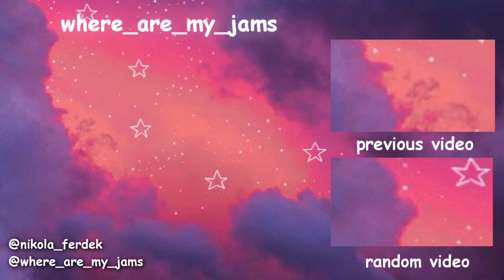MONSTA X「LIVIN' IT UP」MV Reaction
YES YES YES YESSSSSSSSSSS

 *✧･ﾟ: *✧･ﾟ:*✧･ﾟ: *✧･ﾟ:*✧･ﾟ: *✧･ﾟ:

✿Monsta X
Daum Café: monsta-x
V LIVE: MONSTA X